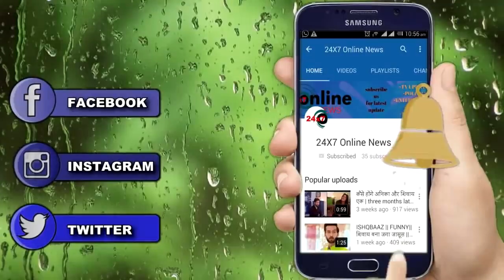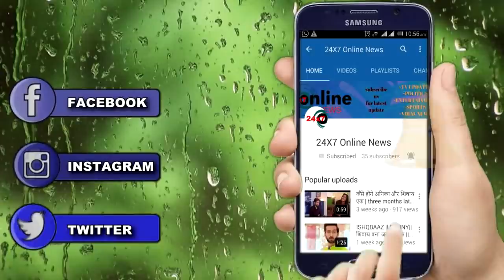KASAUTII ZINDAGII KAY || “अपने इस Master plan से" ANURAG करेगा कोमोलिका को “घर से OUT